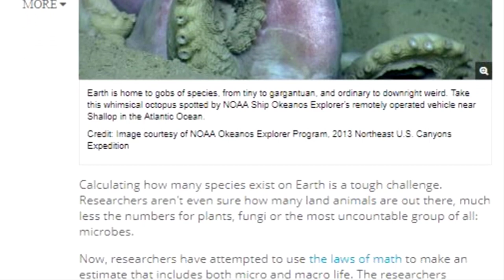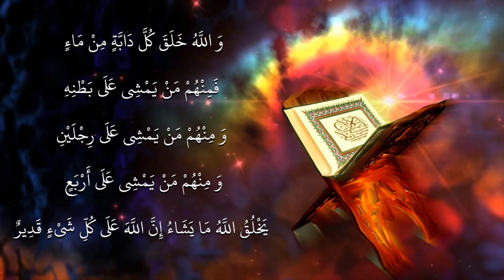هل تعلم أن أرضنا تضم 1000 مليار نوع من الكائنات؟